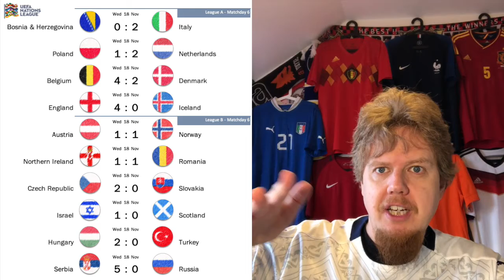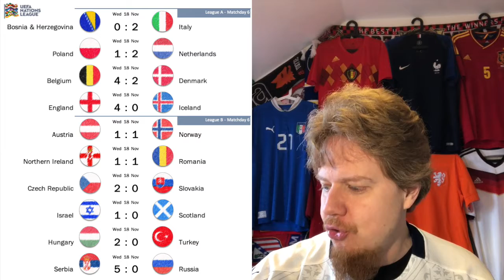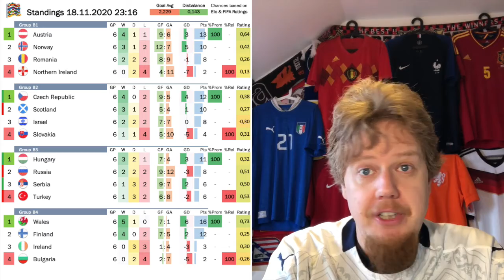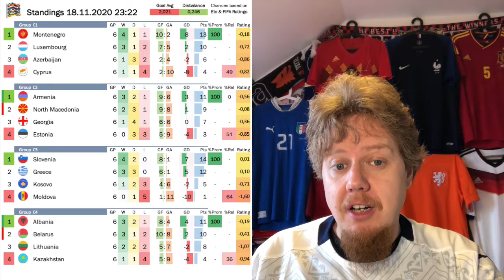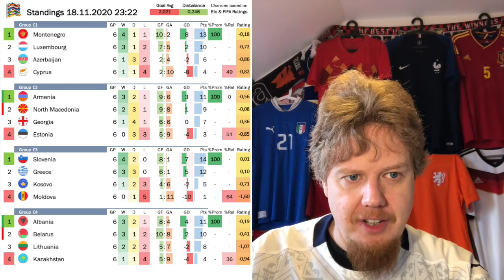Belgium and Italy Complete the Final Four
In the end there was not too much drama in League A to find the last two Final Four spots, but at least a late own goal made things a bit interesting. In League B, Austria narrowly escaped being totally disgraced by a Norwegian C team, while Scotland and Russia lose out on their promotion spots. And what about those Armenians who out of nowhere manage promotion to League B?